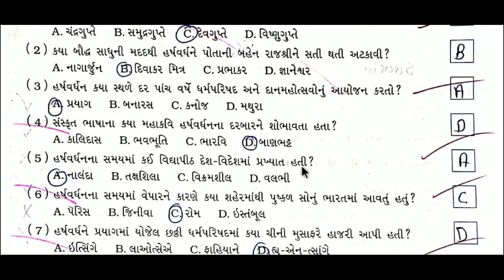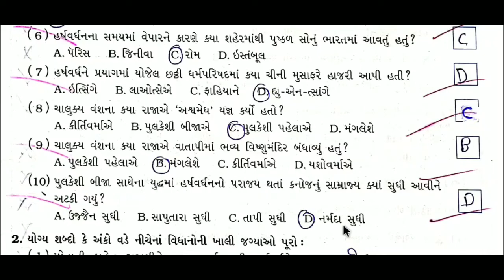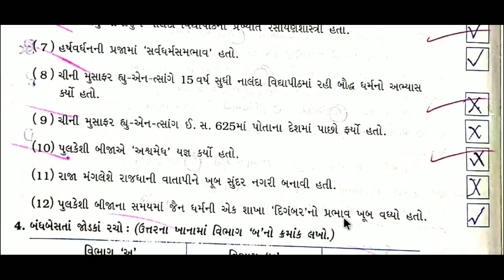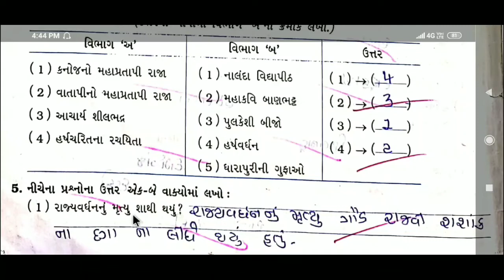Std 7 samajik vigyaan ch 1